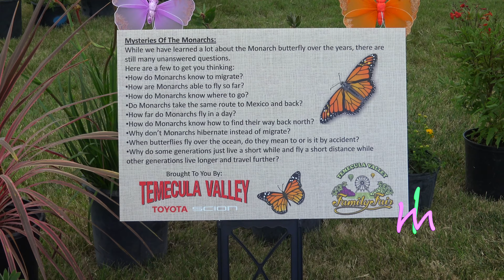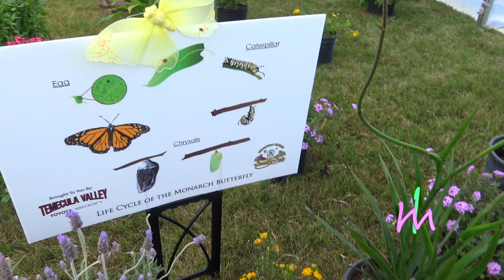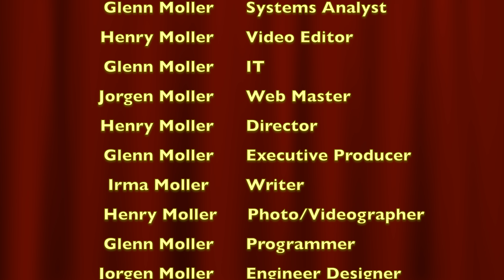15670 Family Fun in Temecula CA